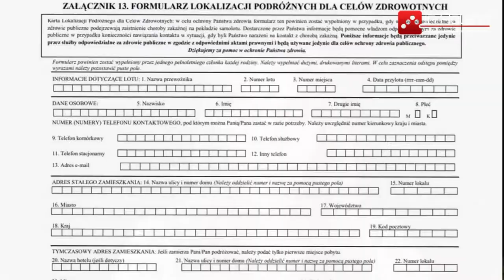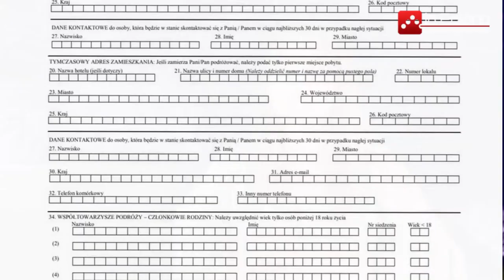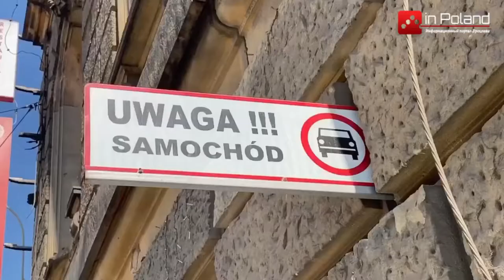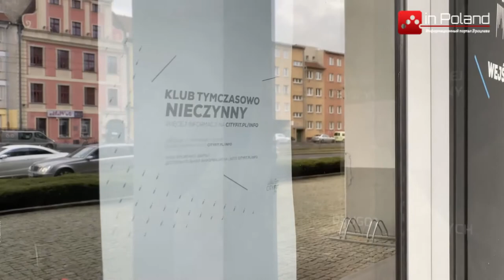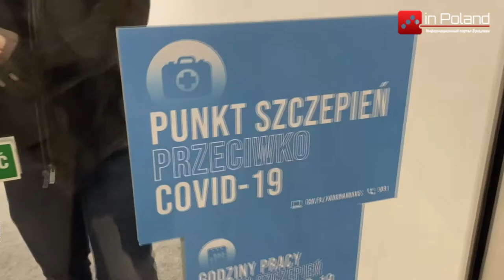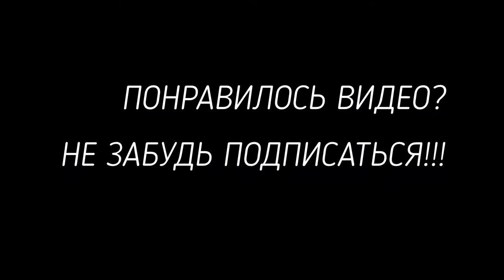Актуальные новости Польши - польские новости - выпуск от 14.07.2021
В этом выпуске новостей inPoland вы узнаете :

1.В Польше планируют построить 100 кольцевых дорог.
2. Заполнение карт местонахождения при пересечении польской границы. Что это и зачем они нужны.
3. Представитель фитнес - индустрии подали в суд на Польшу из-за локдауна.
4. Поляки не приходят за 2 дозой вакцинации от коронавируса.
5. Нарушать правила дорожного движения в Польше станет дороже.